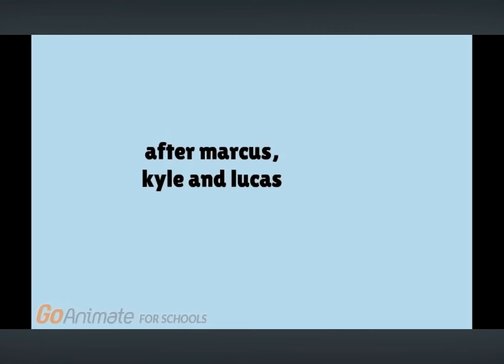Copper cheats on basketball grounded